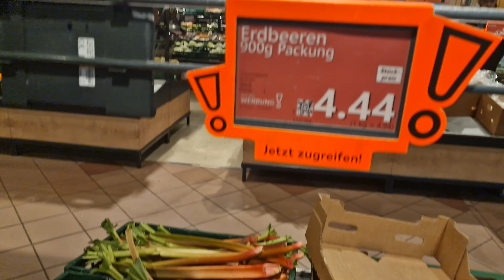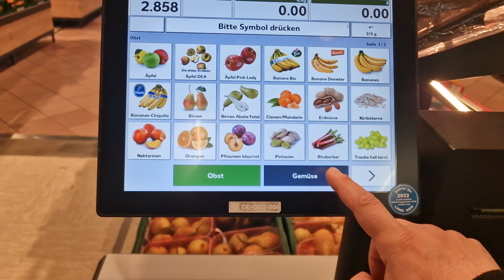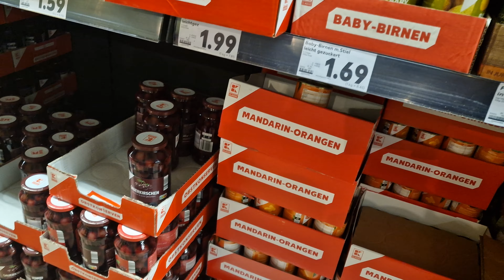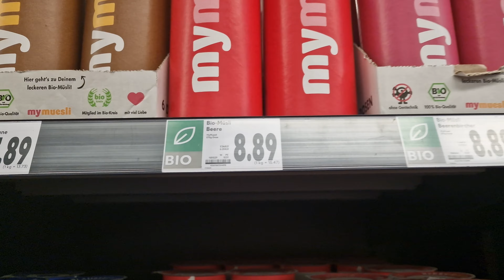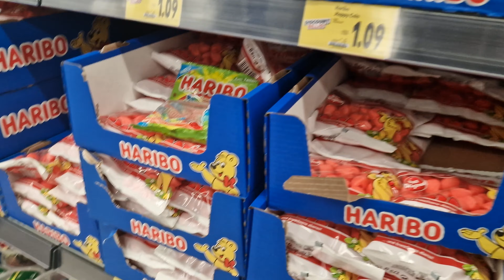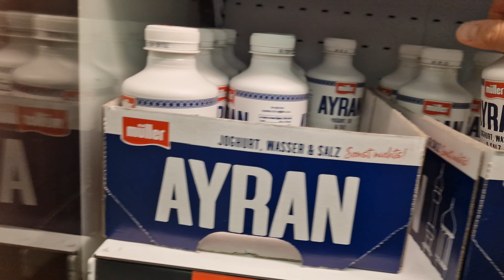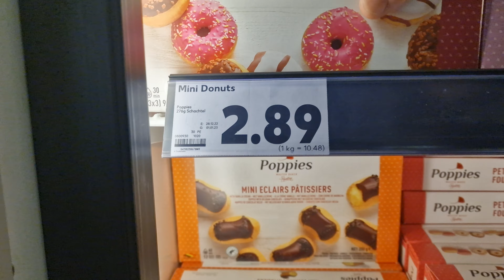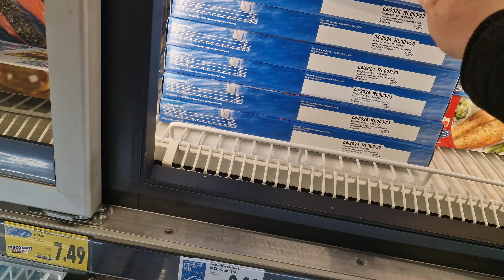Almanyada bayram alışverişine Çıktık telaşlı bir halde 🇩🇪